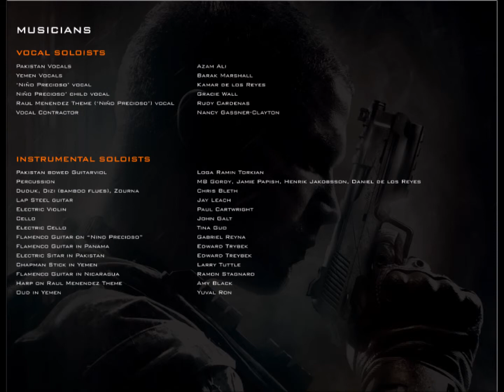10. Desert Ride (Call of Duty Black Ops 2 Soundtrack)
320 Kbit/s, Full HD. Alle 49 Soundtracks von Black Ops 2, findet ihr auf meinem Youtube Channel, auch als Playlist. Join now!